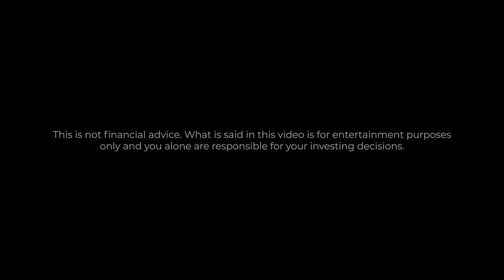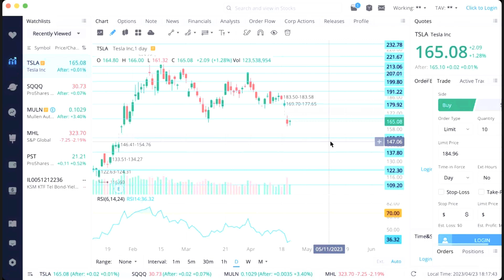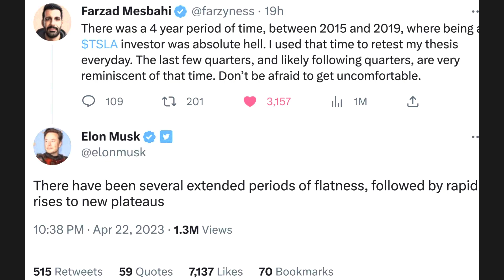What to expect from TSLA this week!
For fractional trading I use:
💵SOFI: Hey! I'm using SoFi Invest 📊 to buy and sell stocks (and pieces of stocks) with zero fees. Open an Active Investing account with $10 or more, and you'll get $25 in stock. I'll get $50 in stock, too!

Coin: Definitely an app worth checking out. Lets you earn crypto!

Beachbody does not guarantee any level of success or income from the Team Beachbody Coach Opportunity. Each Coach's income depends on his or her own efforts, diligence, and skill. See our Statement of Independent Coach Earnings for the most recent information on our Coaches' actual incomes